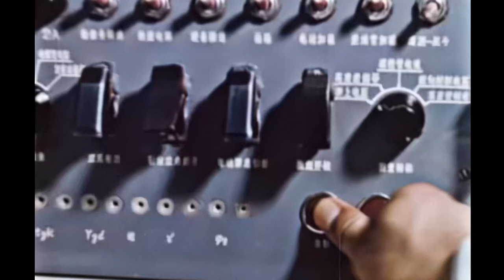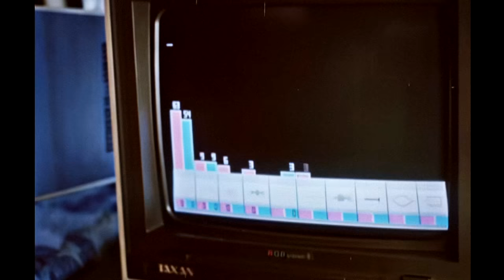China Trip 1980 / People Liberation Army / Wolf and Raven – STARCHILD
People Liberation Army army in late 1980 pla
china armed forces in this period use equipment like type 59 type 63 apc j7 q5 h5 with many western tech after market reform and go to new world

00:00 workout
01:06 landing/naval infantry
01:54 fleet wave
02:24 night workout
03:02 War Thunder cosplay moment
03:08 PLA airforce
03:39 old PC work
04:01 workout
04:31human wave
05:14 airborne landing
05:28 mass front operations
06:00 music name

source: old school china military videos